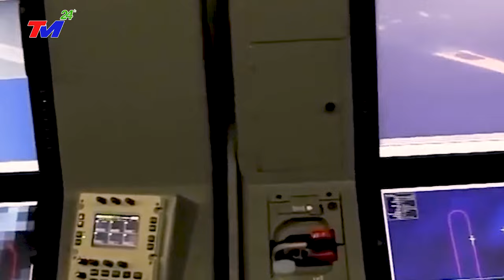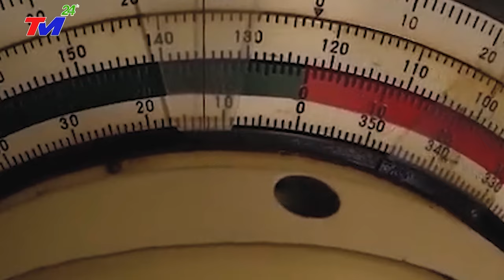KHẨN CẤP 3/12: BÃO VÒI RỒNG làm VỠ DẬP ~ GIANG TÔ TRUNG QUỐC HƠN triệu căn nhà bị gió thôi bay